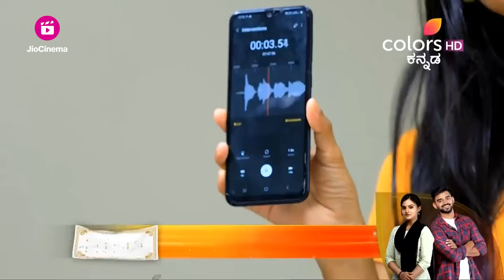Lakshmi Baramma S02 - ಲಕ್ಷ್ಮೀ ಬಾರಮ್ಮ | Lakshmi gets a doubt